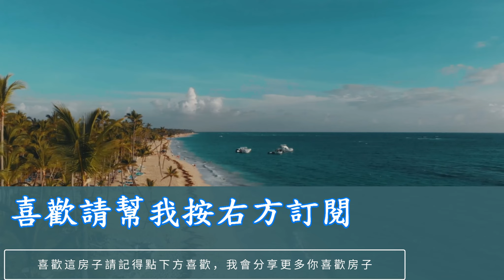東橋仁發大都匯高樓景觀朝南大三房+開放空間+大平車-幸福家晶晶 0926-336-820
物件編號：0009226